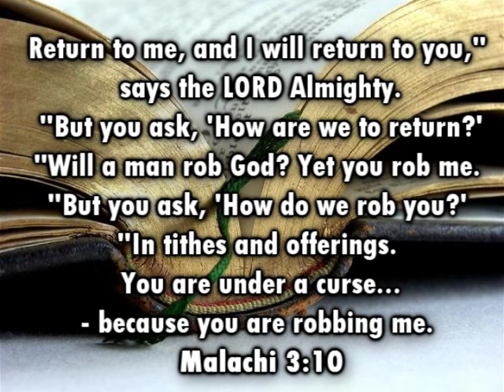The Tithe Commercial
The Tithe Commercial...A man makes his decision as the offering plate makes its way to him.